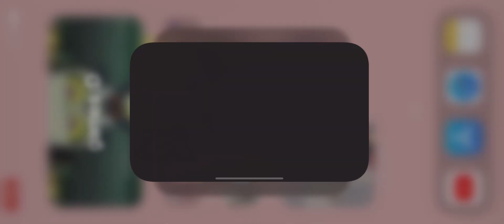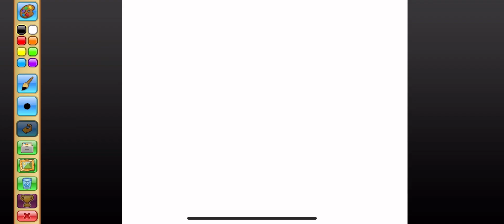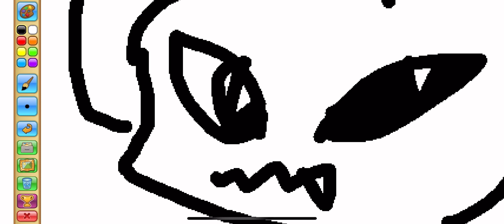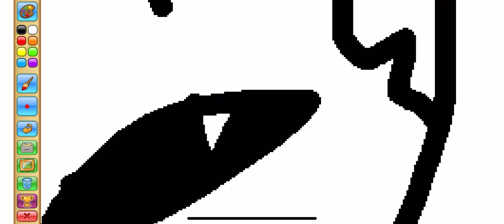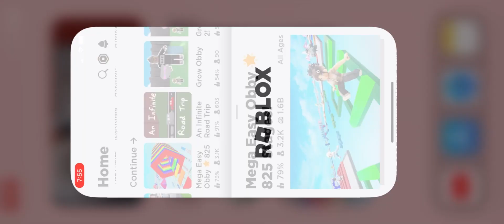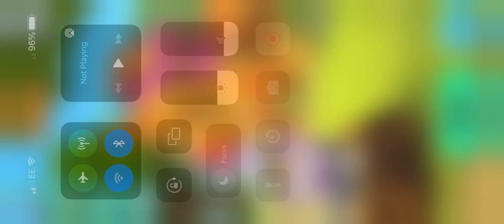paying fames part 8 (before school editon)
I wish i had more time to grind on the wolf but i had to go get redy for shcool so see you gus later